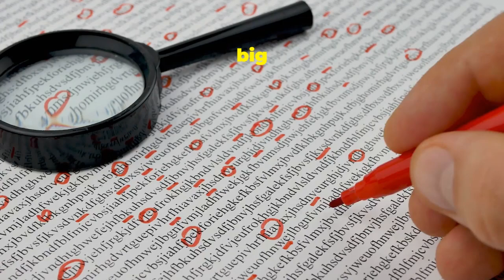Grant and Proposal Writing: Introduction to Grant Writing